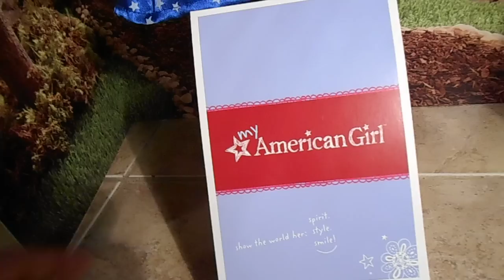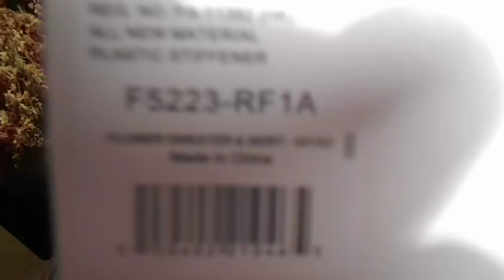Opening agoverseasfan's AG Outfit I Got With Gift Card I Won!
Opening agoverseasfan's AG Outfit I Got With The Gift Card I Won From Her Latest Giveaway! Yeah, My Outfit Arrived Just In Time For My Birthday! I Had Been Wanting This 1 Ever Since It Came Out Last Year :) TYSM AGOVERSEASFAN For Your Awesome Giveaway Contests! If U R 1 Of The Few That Hasn't Yet Subbed to: agoverseasfan's U Need 2 Sub This Fantastic Channel :) Thank You All So Much For Watching!